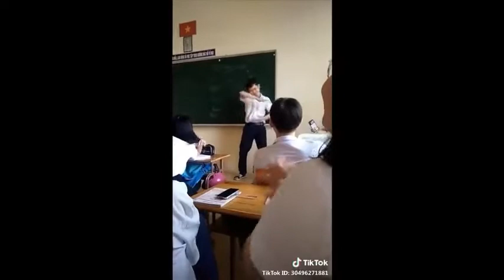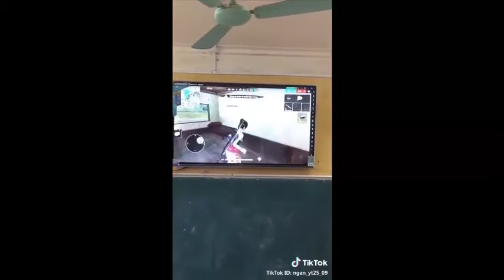Tik Tok Học Sinh VN ✔️ Học Sinh Thời 4.0 Đã Chơi Là Phải HẾT MÌNH #125